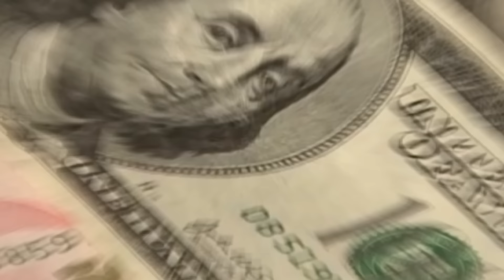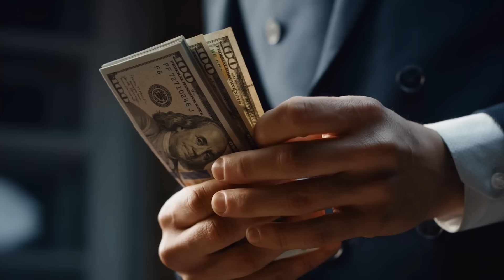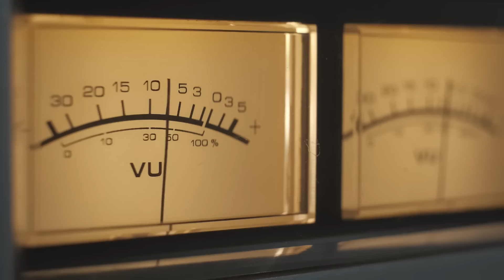Aus diesem Grund ist die NASA nie zum Mond zurückgekehrt!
Am 21. Juli 1969 um 03:56 Uhr mitteleuropäischer Zeit war es soweit: Neil Armstrong setzte als erster Mensch der Geschichte einen Fuß auf die Mondoberfläche – und machte aus uns eine Spezies, die fremde Himmelskörper bereist. Im Anschluss an Apollo 11 sollten noch 10 weitere Astronauten zum natürlichen Begleiter der Erde aufbrechen – doch mittlerweile wartet der Mond schon seit über 50 Jahren auf neue menschliche Besucher. Doch warum ist das so? Weshalb ist die NASA seit einem halben Jahrhundert nicht zum Mond zurückgekehrt? Welche Faktoren führten dazu, dass der Erdtrabant aus dem Fokus der bemannten Raumfahrt rückte? Könnten diese Komplikationen auch künftige Missionen beeinträchtigen? Oder waren wir in Wahrheit ohnehin noch nie auf dem Mond?